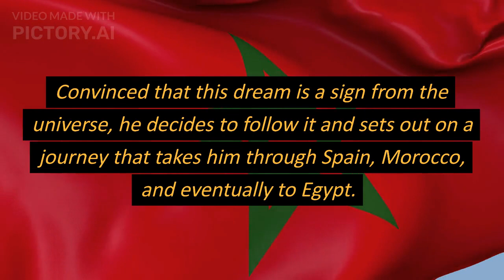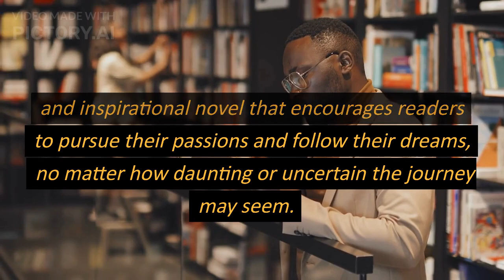"The Alchemist"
"The Alchemist" is a novel written by Paulo Coelho, published in 1988. The story follows the journey of a young Andalusian shepherd named Santiago, who dreams of discovering a treasure beyond his homeland in Spain.

The novel begins with Santiago having a recurring dream about a treasure hidden at the base of the Egyptian pyramids. Convinced that this dream is a sign from the universe, he decides to follow it and sets out on a journey that takes him through Spain, Morocco, and eventually to Egypt.

Along the way, Santiago meets various characters who help him on his journey, including a mysterious alchemist who teaches him the secrets of the universe and the importance of following one's dreams.

As he travels, Santiago learns important life lessons about love, perseverance, and the power of faith. He also discovers that the treasure he has been seeking is not a physical one, but a metaphorical one that can only be found within himself.

The novel's themes of self-discovery, personal growth, and the pursuit of one's dreams have resonated with readers around the world, making it a beloved classic of modern literature.

Overall, "The Alchemist" is a beautifully written and inspirational novel that encourages readers to pursue their passions and follow their dreams, no matter how daunting or uncertain the journey may seem.